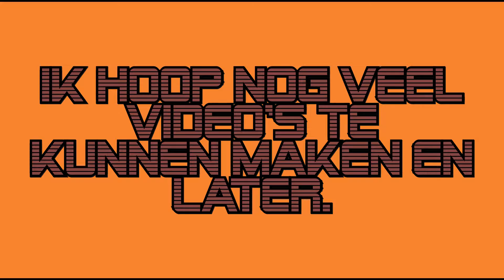1 Jaar Fruitschaal!!!!!!!!!!!!!!!!!!!!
Echt super bedankt. al op de 140 subs niet te geloven echt super.
En deel dit.